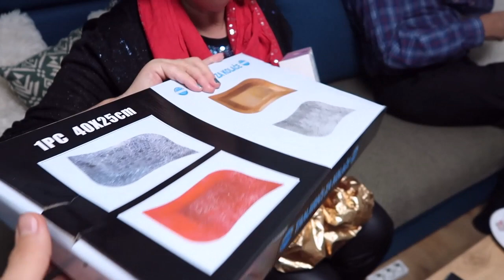VLOG - Prvi vlog u Novoj godini - SRETNA NOVA 2021.